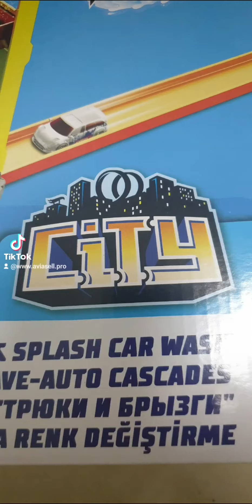машинка конструктор HotWheels меняет цвет#hotwheels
машинка конструктор HotWheels меняет цвет